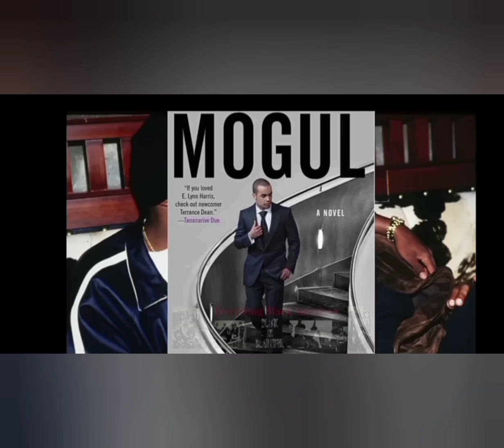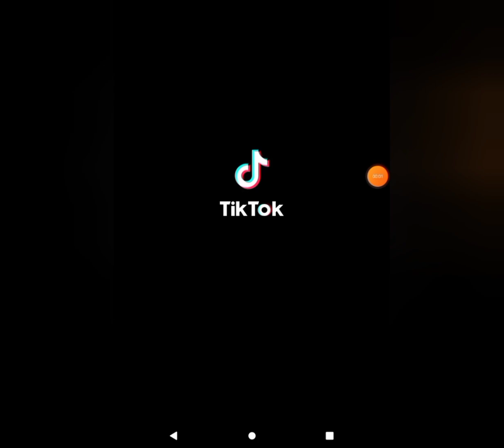The Hollywood Secret now exposed! Thanks to Diddy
Uncover the secret of getting into Hollywood and what it means to sell your soul!  It's all in this short video.  It ain't hard to see and it don't take long.  Check out this video